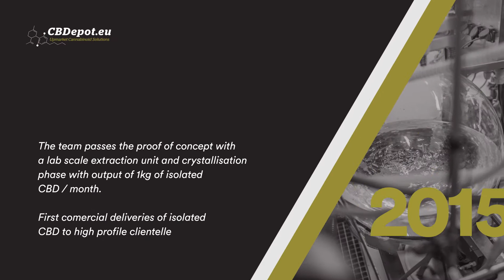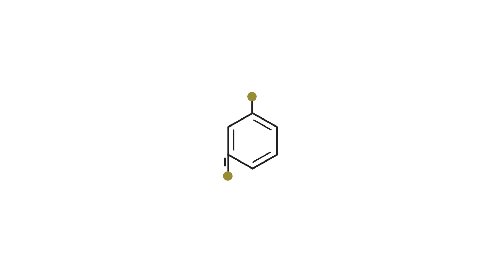CBDepot history 2020